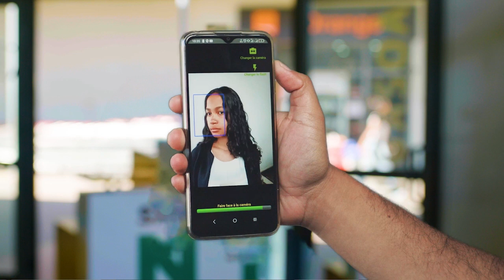SERVICE PRATIQUE SIM VERY